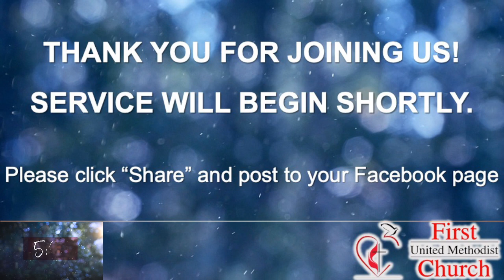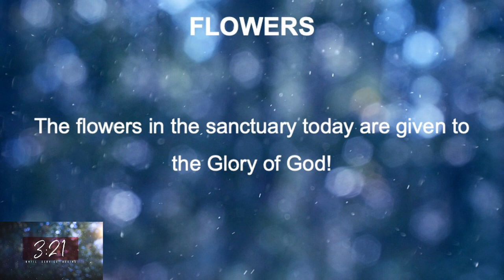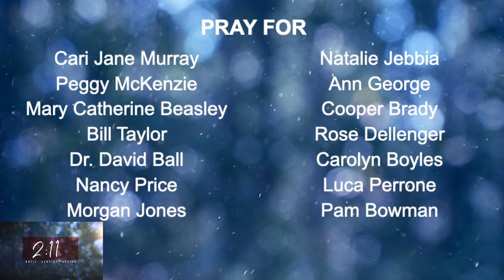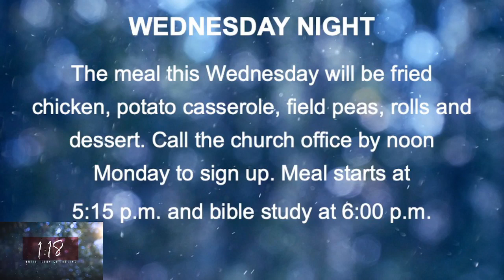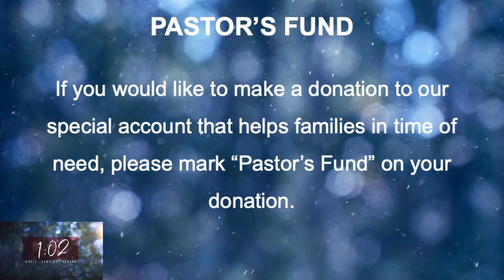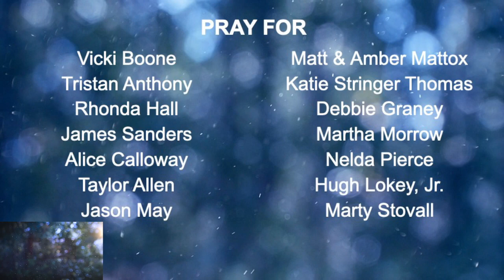Worship Service February 4, 2024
Fifth Sunday after the Epiphany. Rev. Heather Hensarling. Sermon: "Waiting for the Lord"